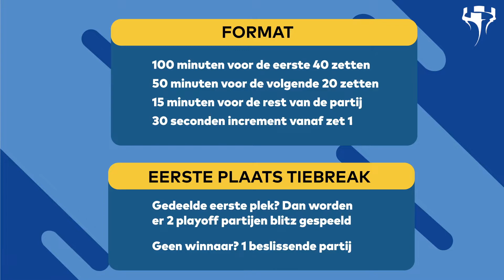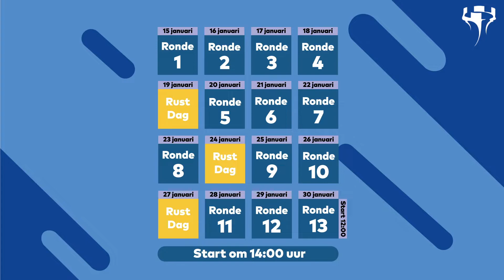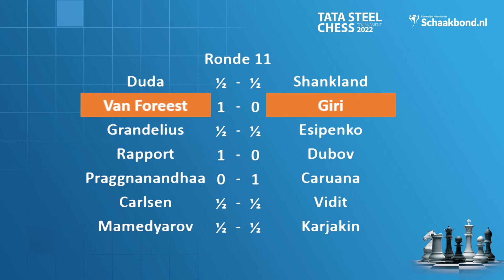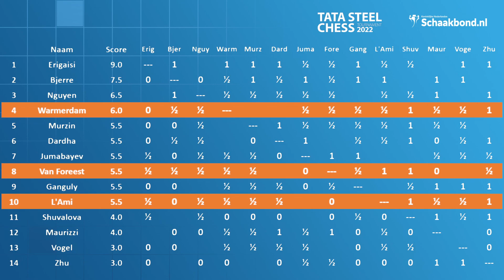Tata Steel Chess 2022 - ronde 11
Verslag door IM Stefan Kuipers